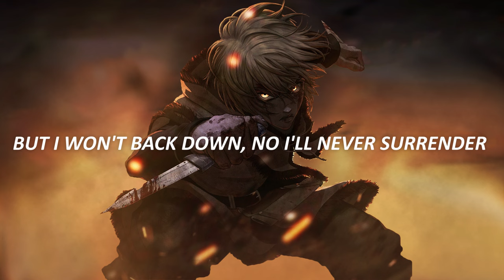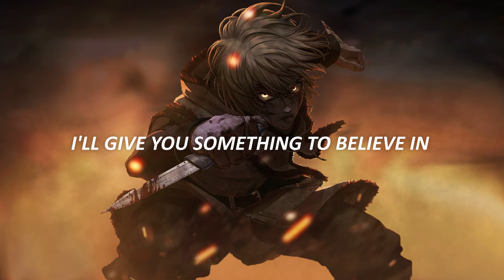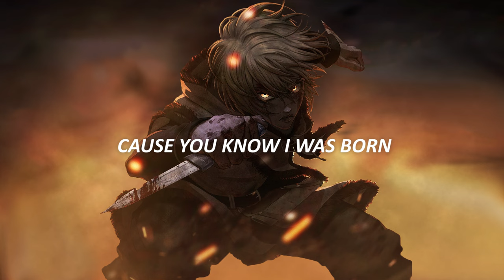William Morris - Born For This (Lyrics)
🎤 Lyrics:

I've been tried, and you know I've been tested
But I won't back down, no I'll never surrender
I've seen the proof, I know the truth
This is what I was made to do

I was born for this

I get hit, and I might start bleeding
But I'm not on the floor staring at the ceiling
I'll give you something to believe in
About to show you now that it's more than just a feeling

Baby I was born for this

Never met a match I couldn't handle
No one else could ever hold a candle
Get ready for a battle cause you know…

That I was born for this

I tell you I was born for this
Ain't nothing gonna stop me now